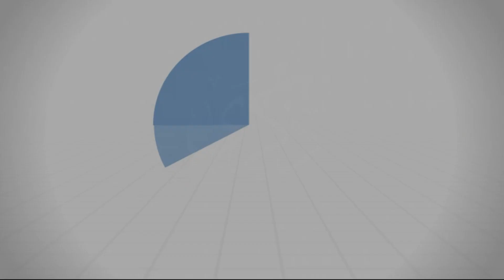في يوم الإجازة - د.محمد خير الشعال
قَالَ  سليم النحيف : رَمَقْتُ عتبة ذَاتَ لَيْلَةٍ فَمَا زَادَ لَيْلَتَهُ تِلْكَ عَلَى هَذِهِ الْكَلِمَاتِ ، إِنْ تُعَذِّبْنِي فَإِنِّي لَكَ مُحِبٌّ ، وَإِنْ تَرْحَمْنِي فَإِنِّي لَكَ مُحِبٌّ ، قَالَ : فَلَمْ يَزَلْ يُرَدِّدُهَا وَيَبْكِي حَتَّى طَلَعَ الْفَجْرُ .

من درس صفة الصفوة: 12/04/2019